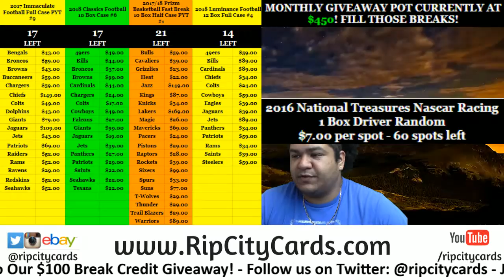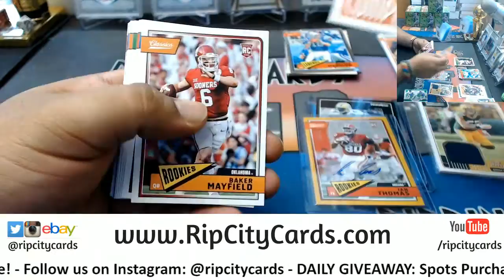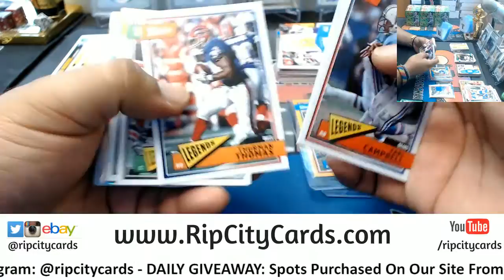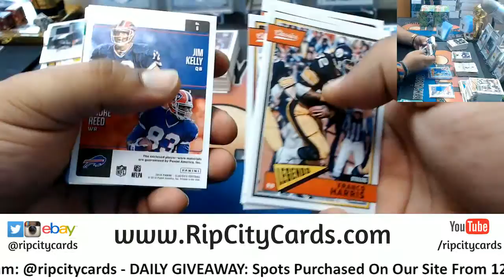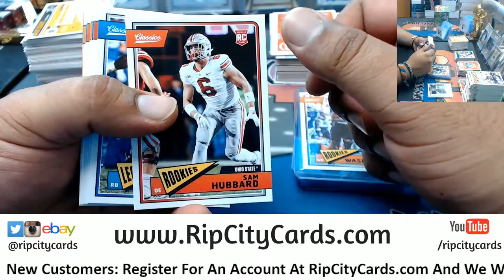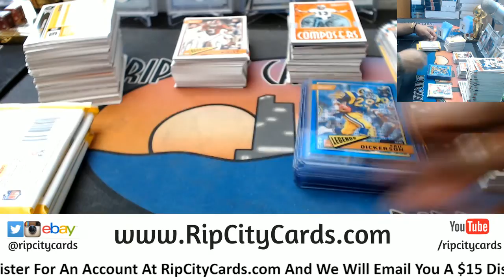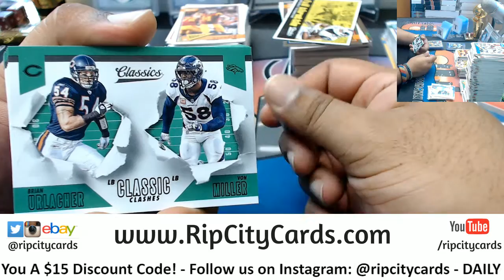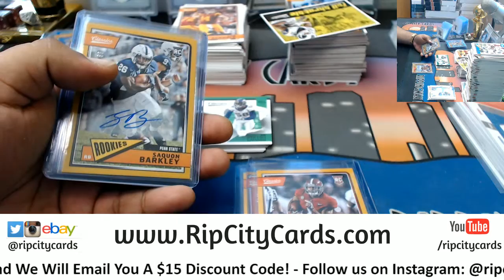2018 Classics Football 5 Box #14 eBay